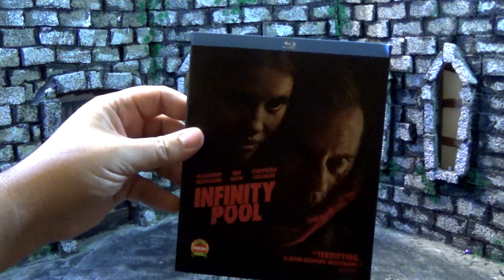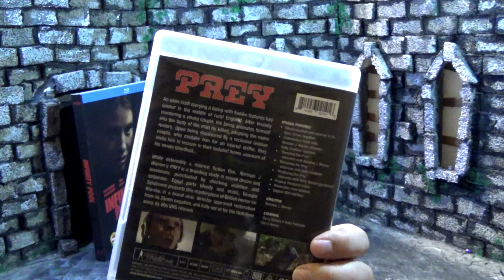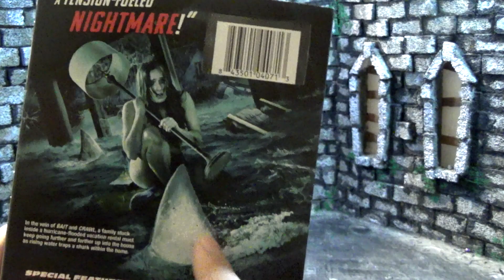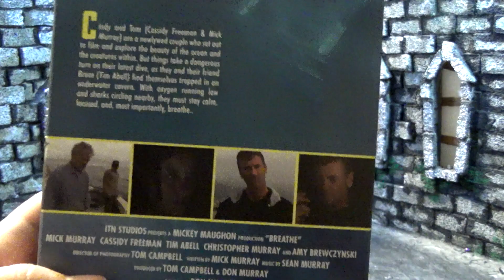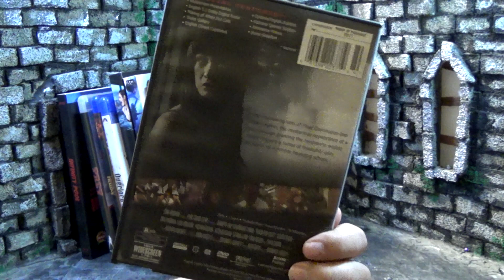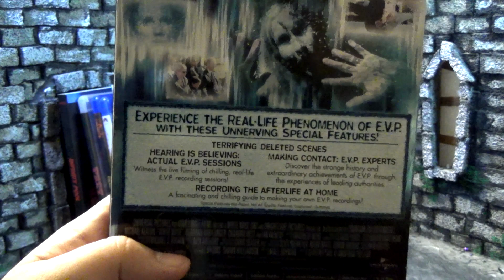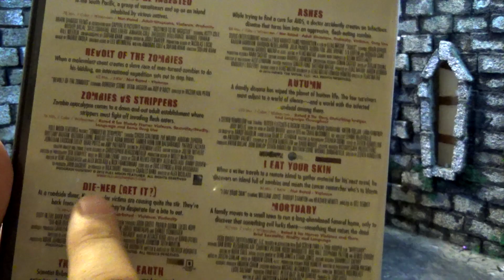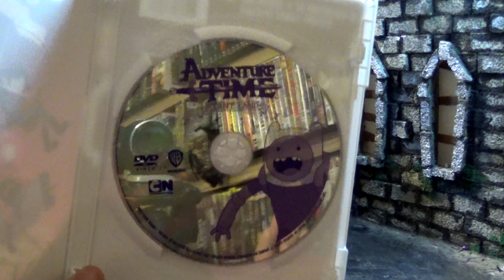Zachs April 2023 Movie Haul: Infinity Pool, White Noise and More (Blu-Rays, DVDS) The Movie Castle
Today Zach from The Movie Castle takes a look at his new movies he picked up in April 2023. These Include 13 Blu-Rays and DVDS.

Chapters/Contents:
0:00 Intro and Main Review
1:36 Infinity Pool
3:29 Prey
4:53 Hellboy Reboot
6:12 Overlord
7:25 Swim
9:28 Breathe
11:07 Scare Package II Rad Chads Revenge
12:08 Blood Relatives
13:03 When Evil Calls
14:43 White Noise
16:19 White Noise 2
17:39 The Dead Walking 10 Zombie Movies
19:59 Adventure Time Distant Lands
21:44 Final Thoughts

Have you guys seen any of these movies? What did you think of them?